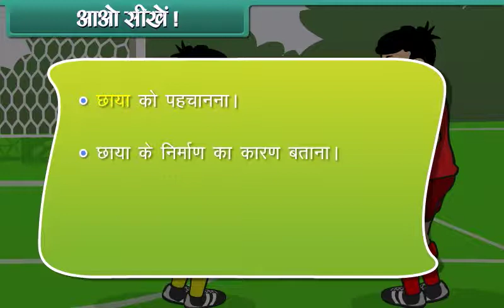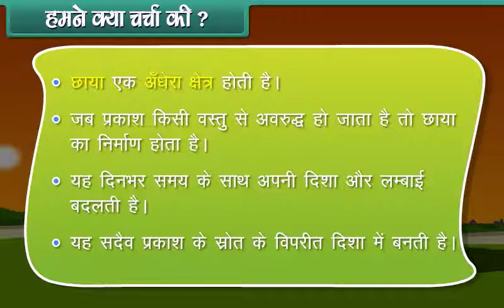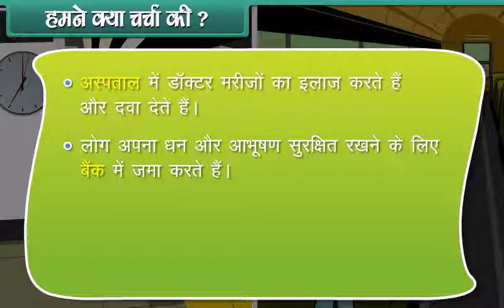Shadow with MOCKOPEDIA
मॉकोपीडिया के साथ छाया के बारे में सीखें ⛱ 📖 📚 📝

मॉकोपीडिया प्रस्तुत करता है कक्षा 2 के छात्रों के सीखने के लिए बच्चों के वीडियो ताकि उन्हें छाया के बारे में पता चले ।

कक्षा 2 के छात्रों के लिए और अधिक मुफ्त शिक्षण वीडियो देखने के लिए आज ही मॉकोपीडिया से जुड़ें।